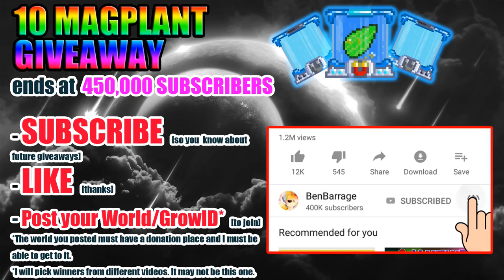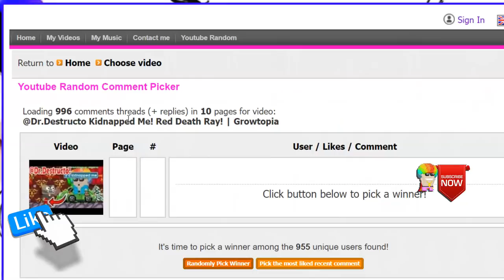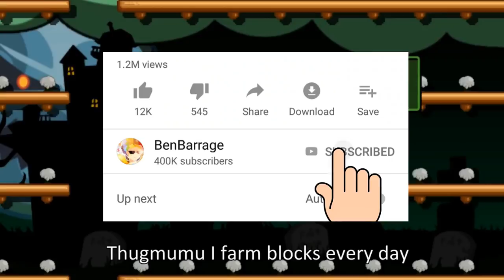Jackpot! Christmas Roulette Game! | Growtopia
➥ Play Growtopia!

★ Main Growtopia worlds: BenBarrage | iquit [Visit]